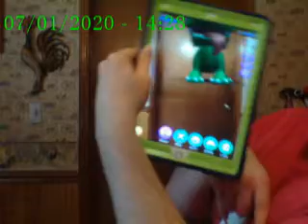Growing My AR Dragon (Age 4)